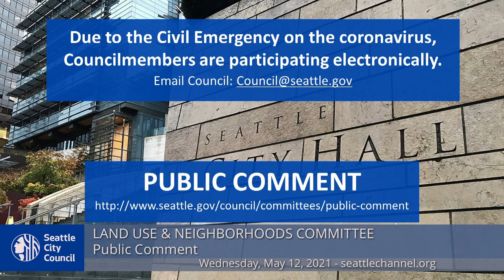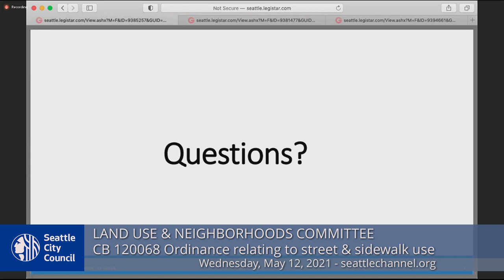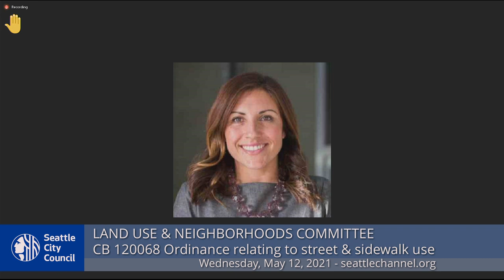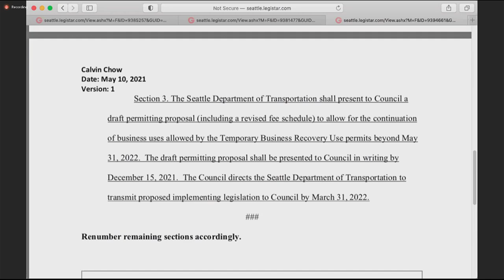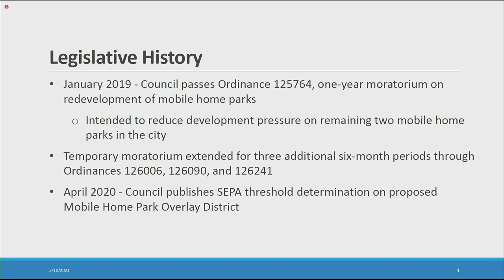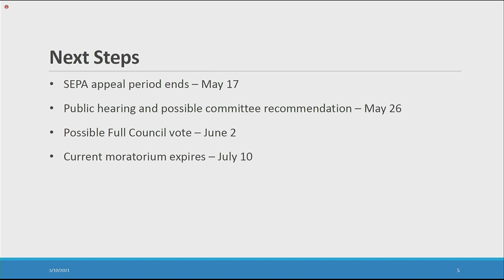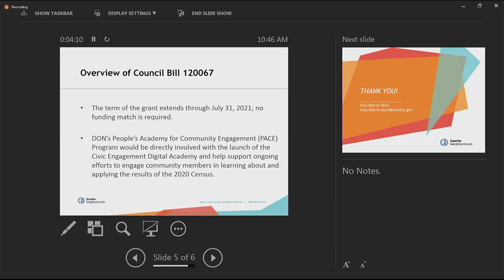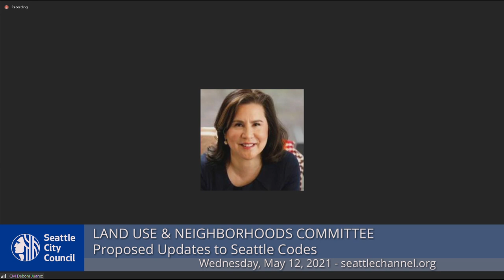Seattle City Council Land Use & Neighborhoods Committee 5/12/21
Agenda: Call to Order, Approval of the Agenda; Public Comment; CB 120068: relating to street and sidewalk use; Proposed Mobile Home Park Overlay District; CB 120067: relating to the 2021 Budget; Proposed Updates to the Seattle Grading Code, Steam Engineer and Boiler Operator License Code, and Seattle Construction Codes Errata.
Public Comment - 2:36
CB 120068: relating to street and sidewalk use - 11:36
Proposed Mobile Home Park Overlay District - 53:18
CB 120067: relating to the 2021 Budget - 1:09:09
Proposed Updates to the Seattle building codes - 1:15:33